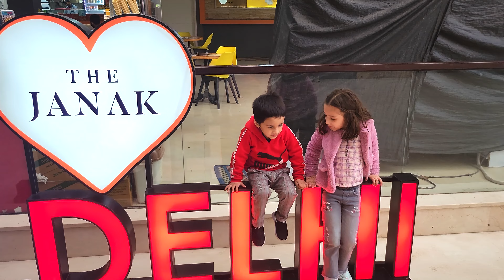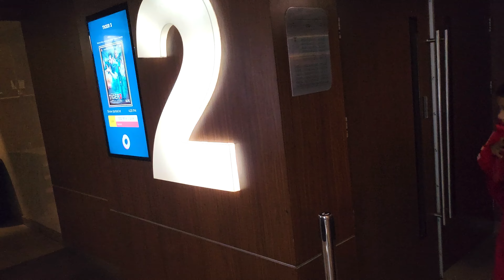The Untold Secrets of My First Vlog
In this first vlog, we take a look at Tiger 3, one of the most iconic games for the Nintendo Entertainment System. From its simple controls to its mind-blowing graphics, Tiger 3 is a game that should not be missed.

If you're a gamer, then you need to check out this first vlog! In this video, we take a look at one of the greatest games ever made, Tiger 3. This NES classic is one you don't want to miss!